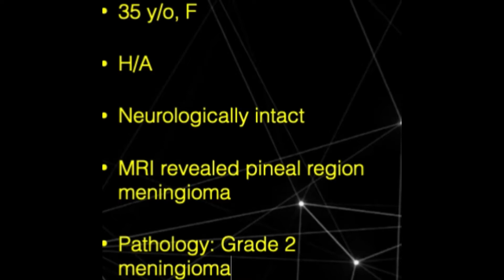Resection of Pineal Region Meningioma by Erhan TURKOGLU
35 years old lady presented with H/A. She suffered H/A which had not improved with medication. She was neurologically intact. MRI demonstrated homogenously enhanced, well defined, aproxmetly 3 x 3 cm, pineal region meningioma. Microsurgical total resection of the tumor was performed, pathology revealed grade 2 ( atypical with high mitosis index) meningioma. We performed radiotherapy to tumor bed. The patient course was uneventful and did well. She is very happy and healtyh withou any progression after surgery at 12 months.